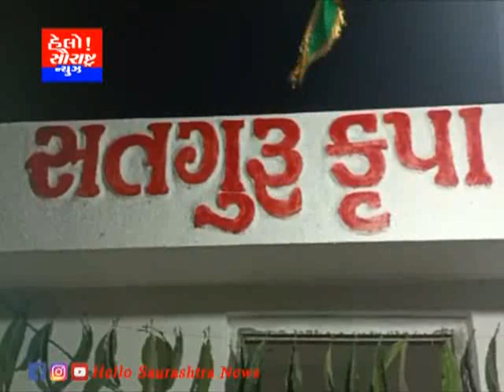માણાવદરના મટીયાણા ગામે અગિયારસ નિમિત્તે ભજન કીર્તન સત્સંગ કાર્યક્રમ યોજાયો